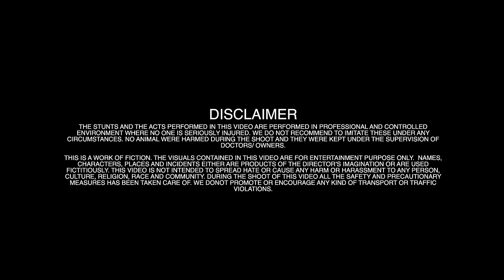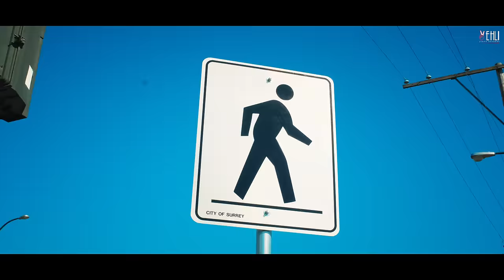6L | Tarsem Jassar | Kulbir Jhinjer | Byg Byrd | Punjabi Songs | Punjabi Songs 2022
6L | Tarsem Jassar | Kulbir Jhinjer | Byg Byrd | Punjabi Songs | Punjabi Songs 2022

Vehli Janta Records & Manpreet Johal Presenting: “6L” by "TARSEM JASSAR FT. KULBIR JHINJER”

Singer / Lyrics: Tarsem Jassar  featuring Kulbir Jhinjer
Intro/Voice over:  Rajwinder Singh Randiala
Director: Harry Chahal
Video:  TRUE ROOTS PRODUCTIONS
Editor:  Guri Bhangu
DI:  Onkar Singh
Vfx:  Parvez Musapuria
Makeup:  Mandy Sarao
Spl thanks: Jay Vincent, Robust Transport, Harman , Romy Swaich,
Malki, Butta Johal, Sachin Marok, Sahil Grewal, Manpreet Dhaliwal,
Mandy Chahal, Tezy Marahar, Ali, Gurpal Aujla,